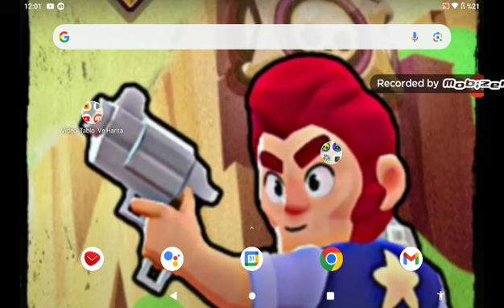brawl star görev yaptı 😃